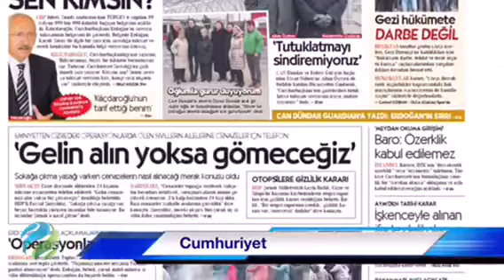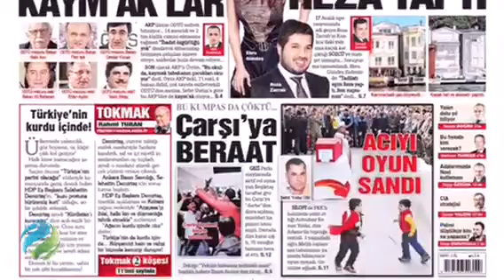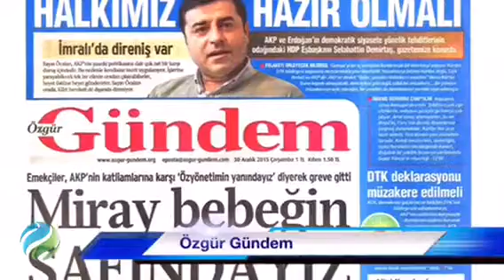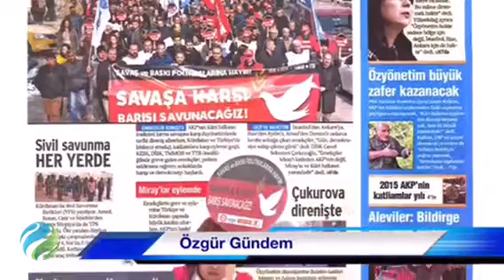Görüntülü Türkiye gazete manşetleri 30 Aralık 2015